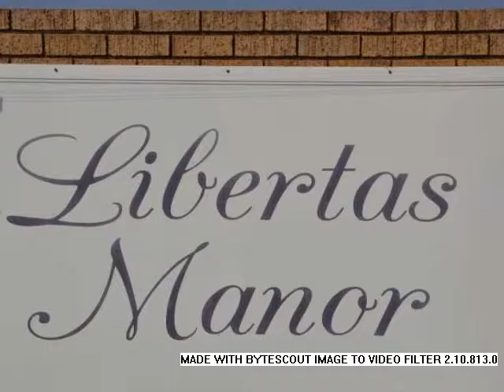Vacant Land For Sale in Blancheville & Ext, Witbank, South Africa for ZAR R 315 000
Bedrooms:
Bathrooms: 0.0
Garages: 0.0
Price: R 315 000

Property Description:

Stand size: 496 m2
This piece of vacant land is situated in Witbank, in the suburb of Blancheville & Ext, in a well known established complex, close to Mini Pick n Pay Gordon Road, Sasol garage, Saveway Crescent shopping centre and offers you easy access to the old Middelburg road, OR Tambo drive, N4 and N12 highways.
ITS FLAT, IT'S IN A COMPLEX !! We all dream of doing something one day when we're big. Well if building your own home was YOUR dream then make it a reality today !!! Get a foot in the market. Good buy in this sought after complex. This 4496 sqm level piece of vacant land is very usable and allowing the option of a well sized home. Design your own home according to your specifications and family needs. Enjoy your new lifestyle with friends and family. Services available and ready to be connected. Don't miss out on this opportunity. Call to view !!